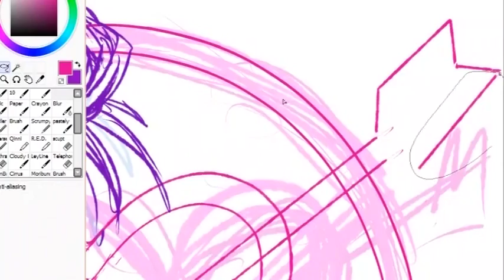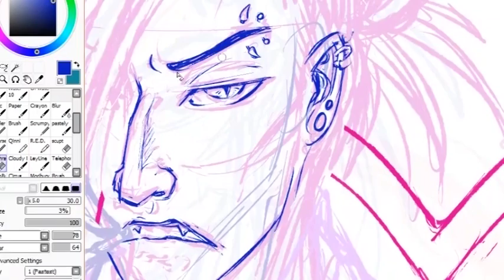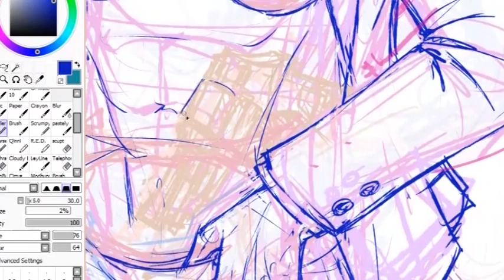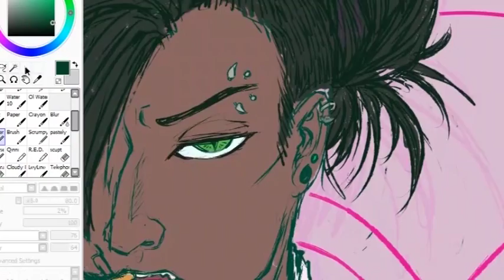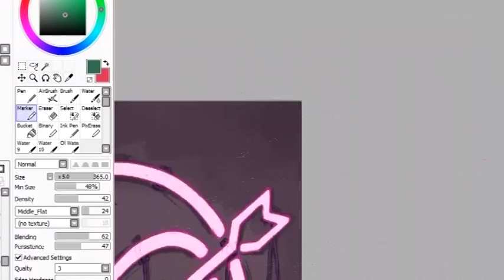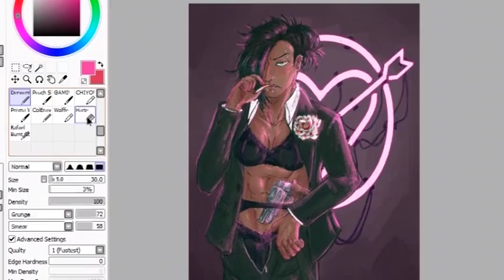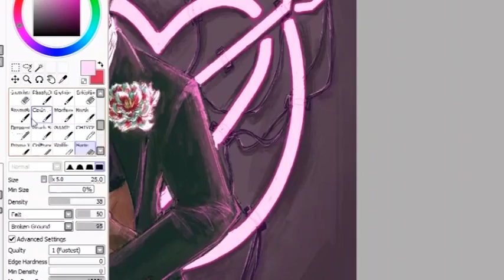Thank You For Smoking (Mature Content)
Livestream of the process of a piece for Heretic9's Feburary issue, which you can get here on Gumroad; the sfw version is free, but you can get the nsfw which features sexy and uncensored versions of the pieces in the sfw and two exclusive ones, for only $2.00 here!

This video has some boob parts and dick parts in it, so be warned!

Heretic9 is a bi-monthly collaborative zine that i'm part of; we're nine artists who put out a cool themed publication every couple months. Find out more about our members at:

I'm going to start trying to be do these consistently. Also, the character here's pronouns are they/them, please adhere to that.